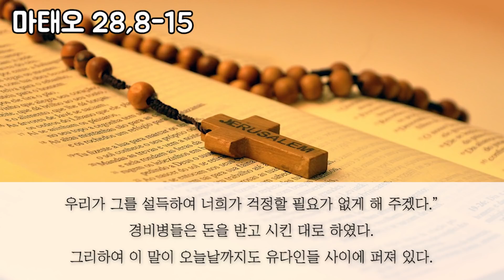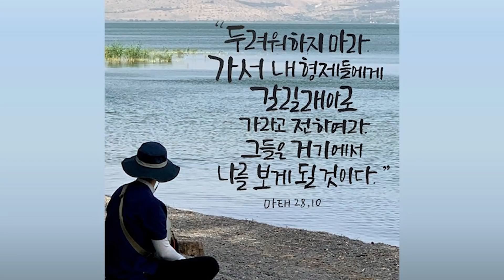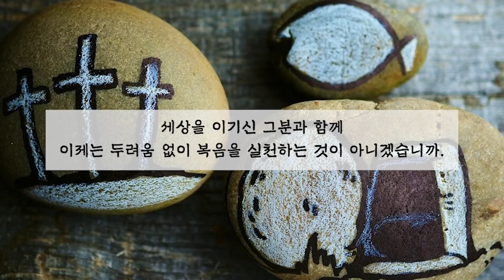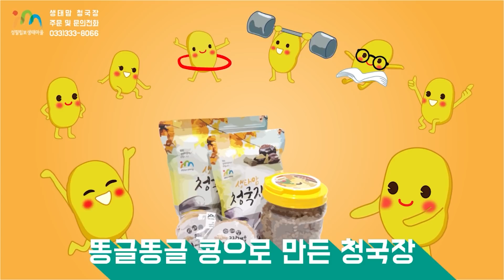21/04/05 부관장 김영복 리카르도 신부 매일미사 강론 : 평안하냐